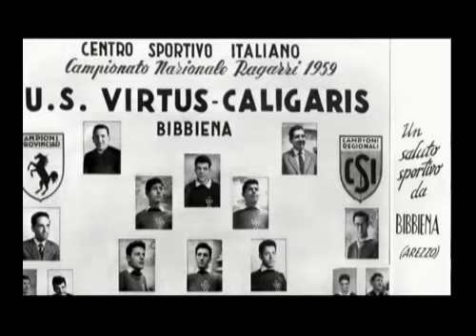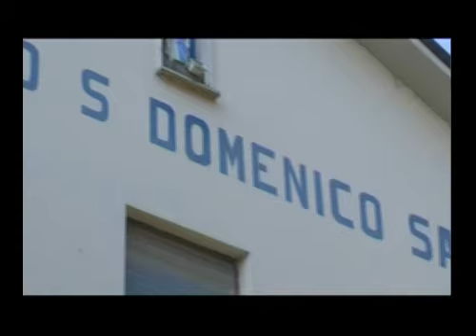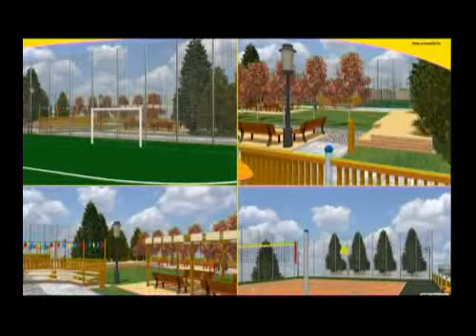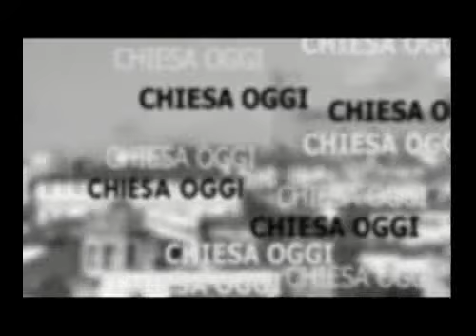La pastorale giovanile nel Casentino